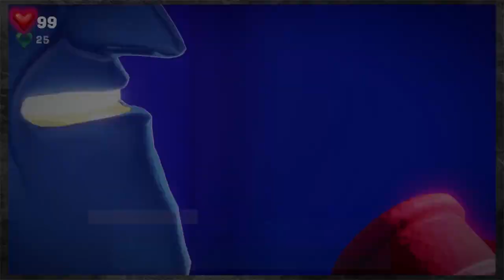Let's Play Luigi's Mansion 3 BLIND! Part 20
And now this finally happens.